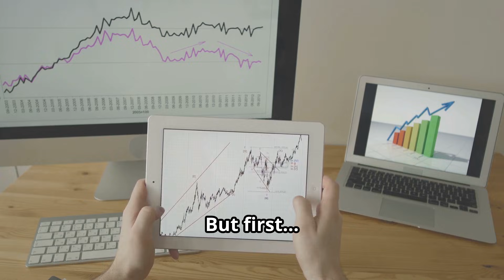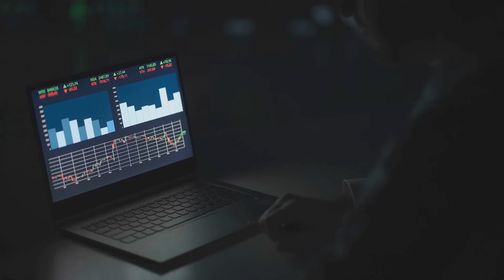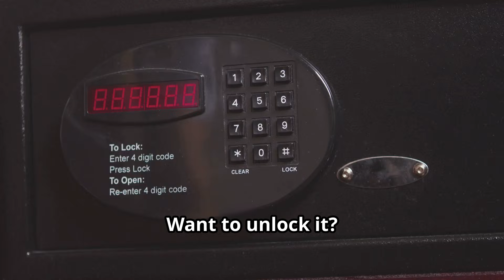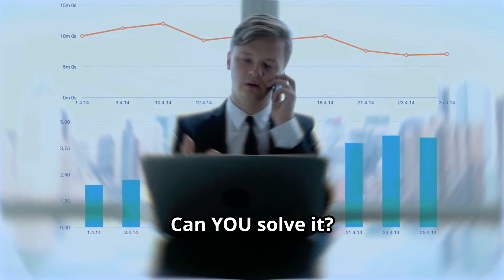📊 Think Like a Data Detective/Analyst | Uncover Business Mysteries with Data! - EP 1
🚀 Welcome to the ultimate Data Analytics interactive series! In this episode, you’re not just learning—you’re solving a real business mystery.

🔍 The Challenge: A company’s sales have dropped by 20%, and no one knows why. As a Data Analyst, it’s YOUR job to find out!

📌 What You’ll Learn in Episode 1:
✅ What does a Data Analyst do?
✅ The essential tools: Excel, SQL, Python, Power BI
✅ Key statistical techniques: Descriptive Statistics, Regression, Hypothesis Testing
✅ How to use data storytelling to uncover business insights

👉 Analyze the dataset & comment your insights below. The best responses will be featured in Episode 2!

🎬 Watch Episode 1 now & get ready for Episode 2 – where we solve our first case: "The Mystery of Falling Sales!"

📢 Follow us for more educational content: